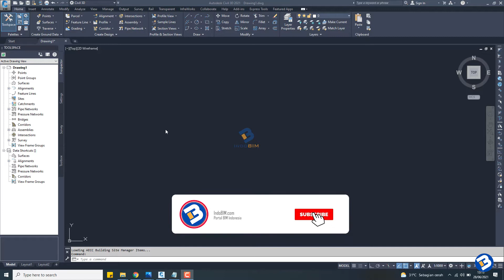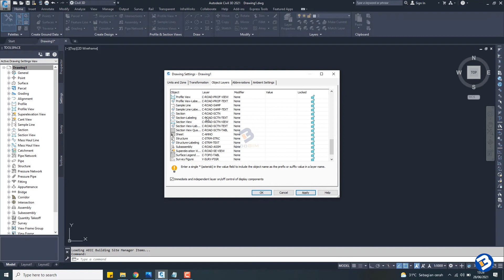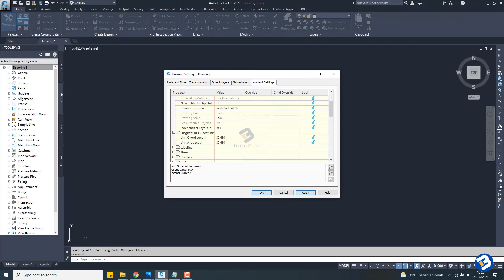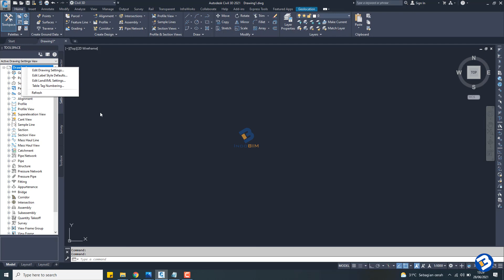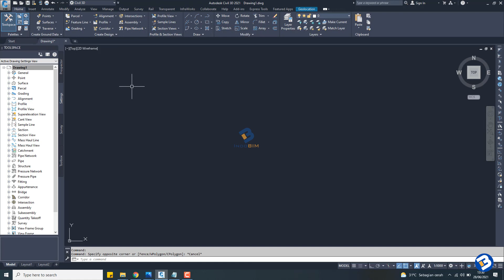Tutorial Autocad Civil 3D Part 2 - Setting Awal Sebelum Memulai Kerja pada Autocad Civil 3D 2021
Hallo teman-teman,

Terima Kasih